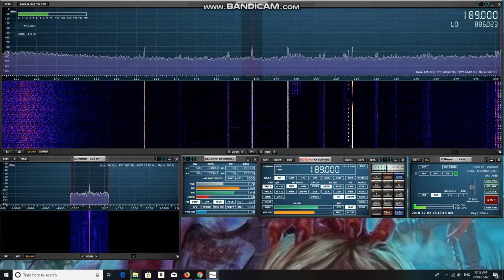RÚV Rás 1/RÚV Rás 2 Iceland 189khz LW 02/12/2018 04:10 UTC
First reception of Iceland on LW.
Heard in Eastern Passage Nova Scotia on the SDRPLAY RSP1 and Wellbrook ALA1530LN.